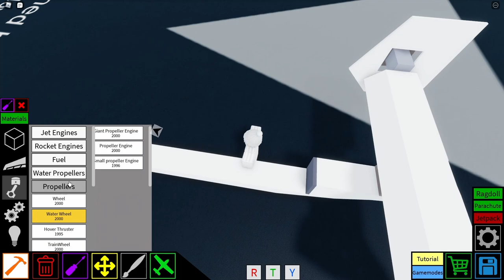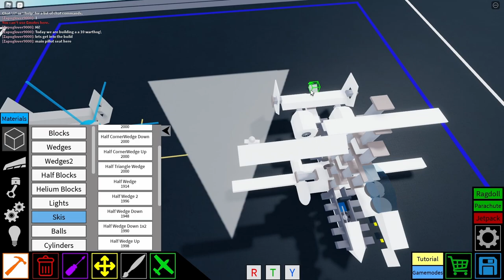Roblox Plane Crazy A-10 Warthog (Tutorial)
Controls: Q = Down, E = Up, A = Turn Left, D = Turn Right, W = Speed Up, S = Slow Down, G = Landing Gear, F = Rockets, Left Click = Fire Guns